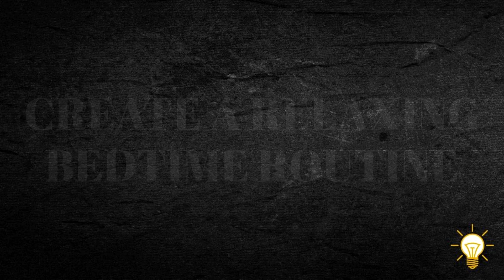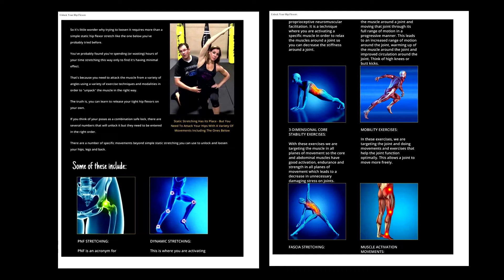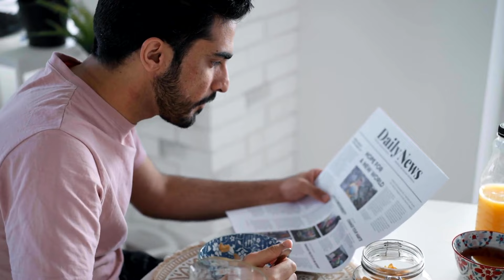Escape Insomnia: 11 Habits for Perfect Sleep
Welcome to Idea Sessions, your go-to resource for all things mental health. On this channel, we dive deep into topics like sleep and how issues like insomnia and depression can disrupt it. You'll find guided practices to meditate and build mindfulness, along with psychology tips for stress relief and managing mental disorders.

Whether you’re dealing with anxiety, exploring therapy options, or seeking mental health help, our videos provide practical health tips and insights on treatment for psychological disorders. We also cover the impact of addiction, stress, and how food choices affect your mental wellbeing.

With a focus on mental health awareness, we aim to break down mental illnesses explained in simple terms and offer self-help and personal development strategies. This channel provides mental health education because mental health matters. Let’s journey together toward better mental health and overall well-being.